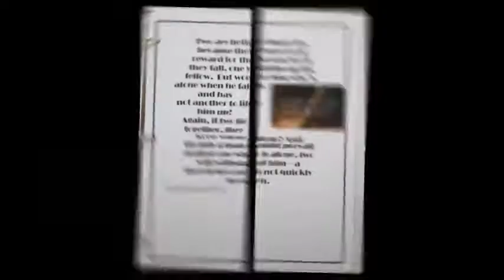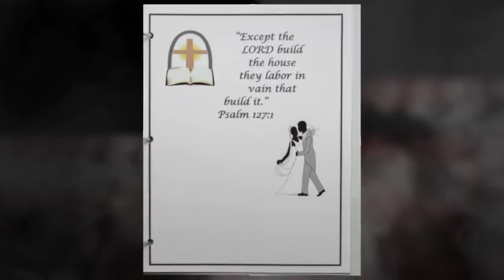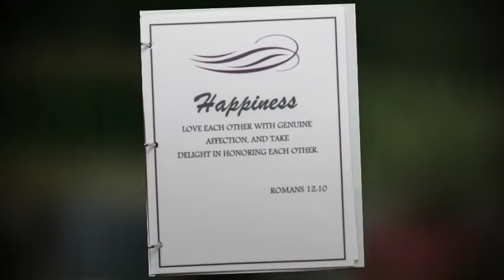The Springs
Tatia & Kevin Sr., starring in "The Best Day Ever"